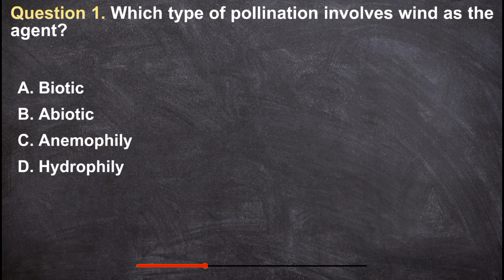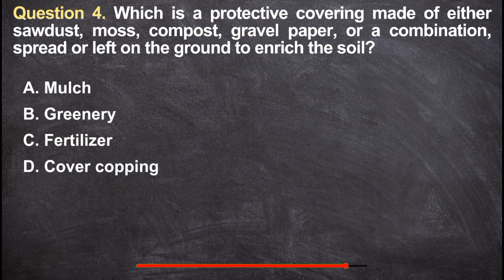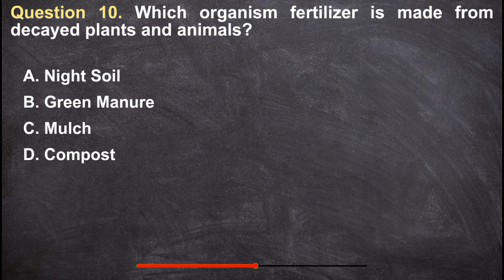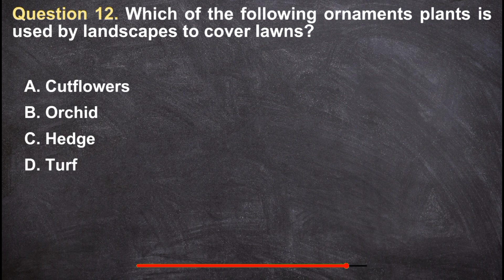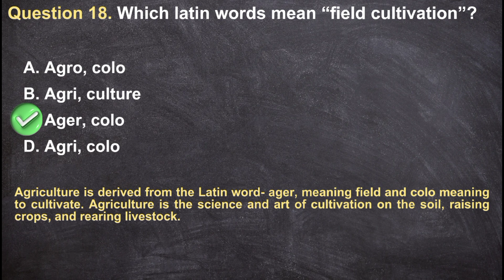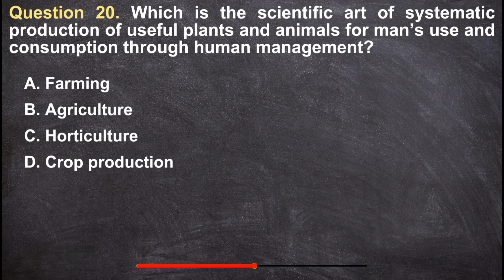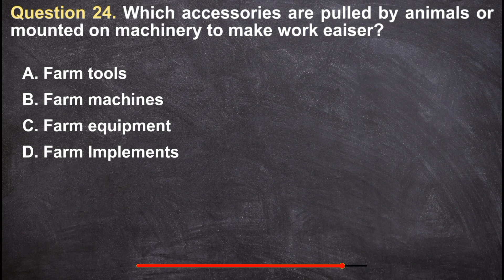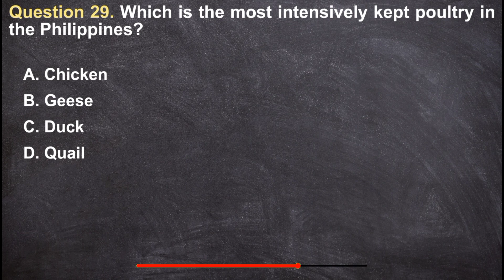PART1-AGRICULTURE LICENSURE EXAMINATION PREVIOUS QUESTIONS AND ANSWERS 2024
The Agriculture Licensure Examination is held yearly by the Professional Regulations Commission (PRC). This exam is for aspiring professionals who finished a bachelor's degree in Agriculture (General Course). Examinees take exams on two subject areas each day during the 3-day examination. Each of the six subject areas consists of one hundred questions summing up to an overall total of 600 questions.